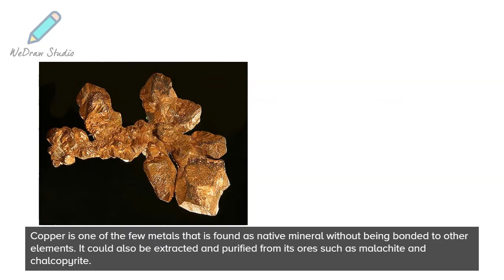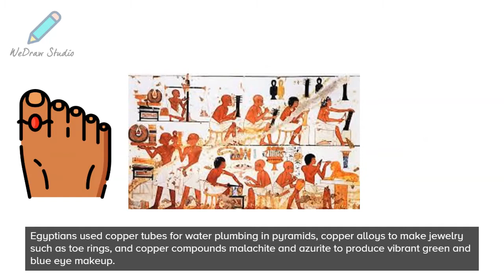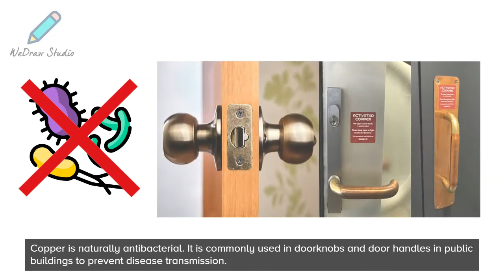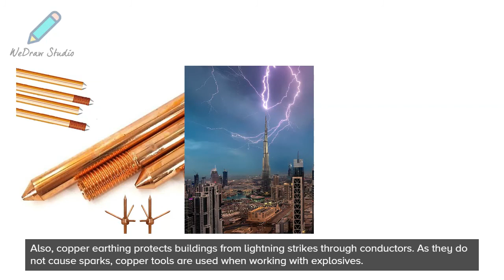What is Copper 🏺 - Amazing Mineral Facts, Properties & Uses!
In today’s video on the Minerals, we are going to talk about what is Copper! We will include facts about this mineral, discussing its properties, any fun facts, and its uses and applications. There is more than you might think!